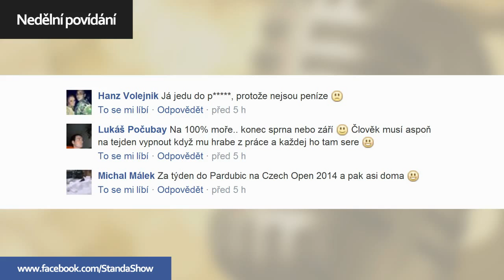Jak strávit prázdniny? Nebuďte jako stádo!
Válet se na pláži je nuda. Skuteční frajeři tráví dovolenou aktivně.
Nedělní povídání #20 streamuju živě každou neděli.

StandaShow není kanál pro děcka ;)
Casty | Vlogy | Cestování | Rozhovory | Starcraft | Zprávy

Děkuji Alžbětě za profesionální dozor nejen nad správným titulkem :)